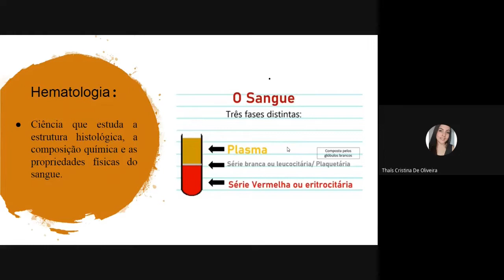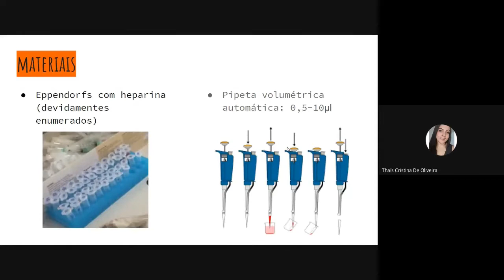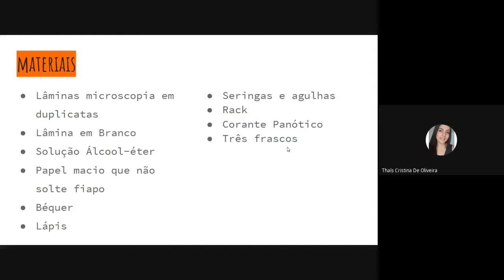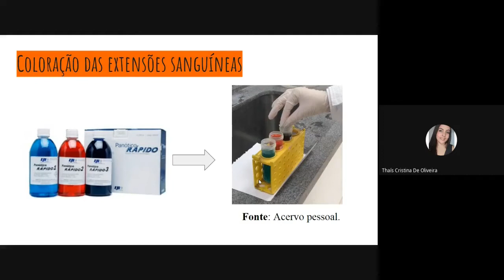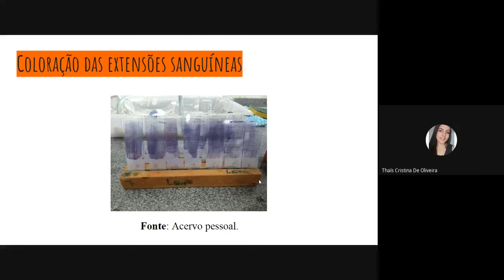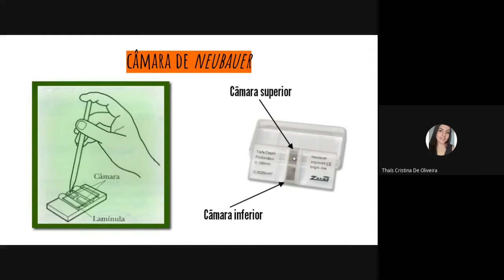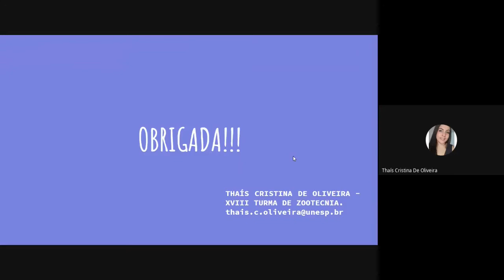Como fazer extensão sanguínea de peixe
Apresentação do grupo LIA, grupo de estudo do Laboratório de Imunologia Animal da FCAT-UNESP, da série Hematologia de peixes.
Sob orientação da Profa. Dra. Jaqueline Biller